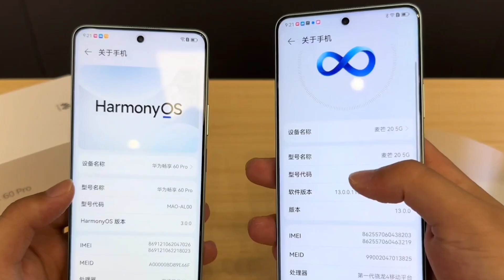Huawei Enjoy 60 Pro Unboxing!